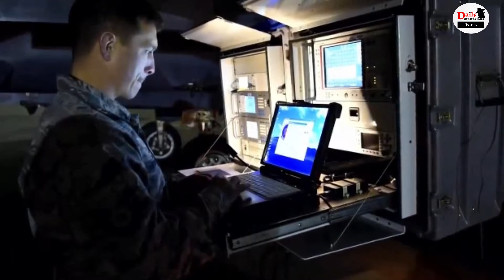Bermuda Triangle का क्या है असली सच | Bermuda Triangle Mystery | Dragon Triangle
Mystery Of The Bermuda Triangle? – Secrets And Facts Of Bermuda Triangle | Bermuda Triangle Mystery | Dragon Triangle | Mysterious And Facts Latest News & Update

Bermuda Triangle- The Devil's Traiangle is one of the most mysterious places on the Earth

EDITOR ►Nishant